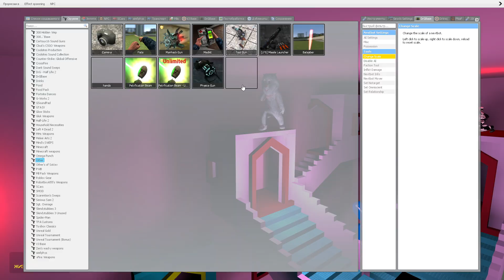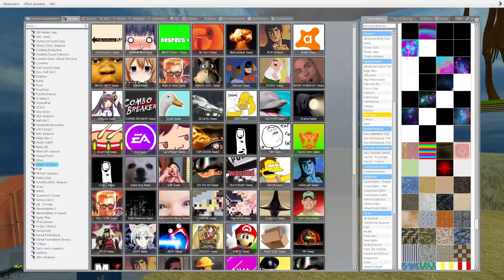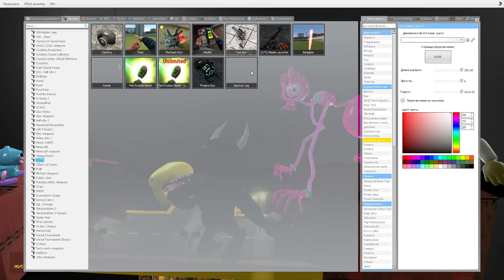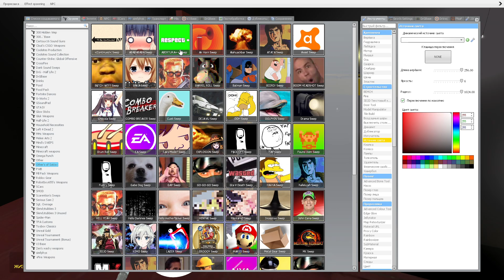SQUID GAME SPARTAN KICKING & MEGA PUNCH RAINBOW FRIENDS NEW 3D SANIC CLONES MEMES RAGDOLLS in Gmod!